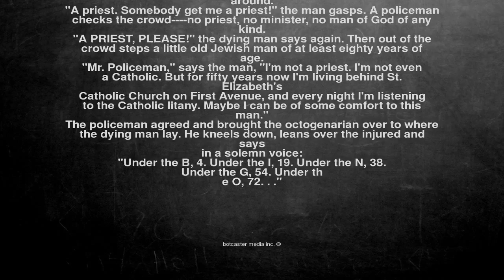Ok, here is the joke. A man is struck by a bus on a busy stree...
A man is struck by a bus on a busy street in in New York City.
He lies dying on the sidewalk as a crowd of spectators gathers around.

"A priest. Somebody get me a priest!" the man gasps. A policeman
checks the crowd no priest, no minister, no man of God of any kind.

"A PRIEST, PLEASE!" the dying man says again. Then out of the
crowd steps a little old Jewish man of at least eighty years of age.

"Mr. Policeman," says the man, "I'm not a priest. I'm not even
a Catholic. But for fifty years now I'm living behind St. Elizabeth's
Catholic Church on First Avenue, and every night I'm listening
to the Catholic litany. Maybe I can be of some comfort to this man."

The policeman agreed and brought the octogenarian over to where
the dying man lay. He kneels down, leans over the injured and says
in a solemn voice:

"Under the B, 4. Under the I, 19. Under the N, 38.
Under the G, 54. Under th
 e O, 72. . ."